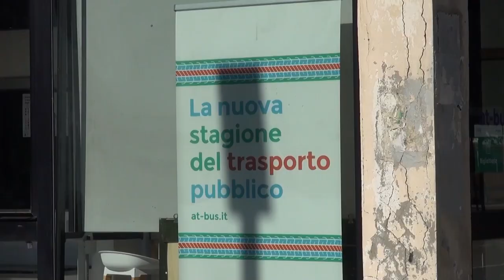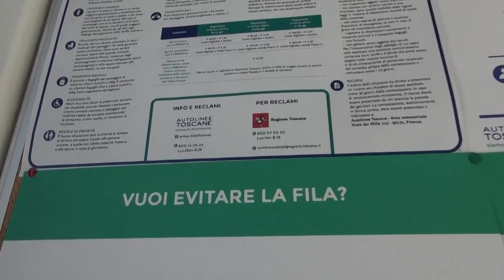Al via il “MareBus” da Arezzo con destinazione Rimini e Riccione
Un nuovo servizio bus per collegare, ogni giorno, Arezzo, Rimini e Riccione. La prima corsa si svolgerà sabato 29 giugno e il servizio, nato dalla collaborazione tra Autolinee Toscane e Tiemme, proseguirà per tutta l’estate fino al mese di settembre. È un servizio pensato per migliorare l'accessibilità a una delle mete turistiche più amate. Questa linea, operata con autobus Granturismo, offre una serie di vantaggi e caratteristiche progettate per garantire un viaggio confortevole e piacevole. Lungo il percorso, sono previste anche alcune fermate strategiche per consentire l'imbarco di passeggeri non residenti ad Arezzo ma che abitano in aree urbane lungo il percorso.